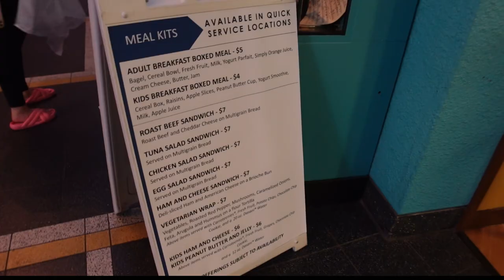Walt Disney World Vlogs 2022 - Hurrikan Ian, zwei Tage im Hotel eingesperrt! - Tag 4/5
in diesem Video seht ihr Tag 4/5 meines Orlando Urlaubs. 💕wdw